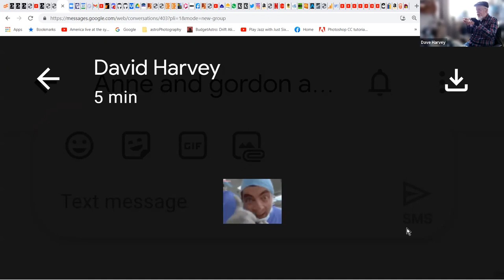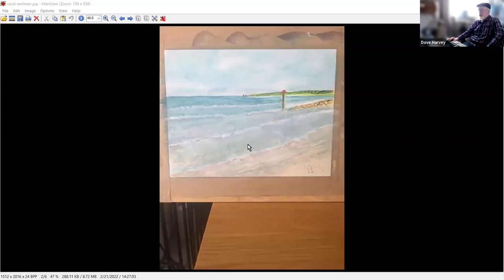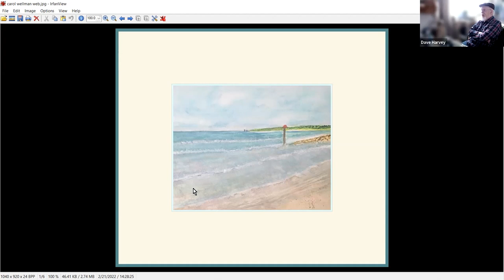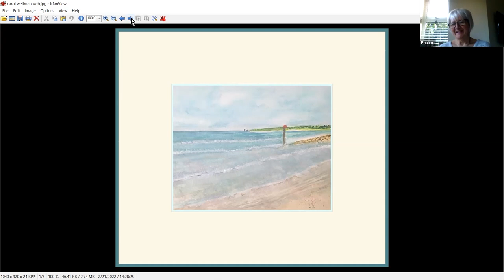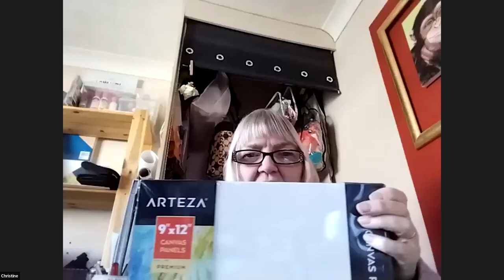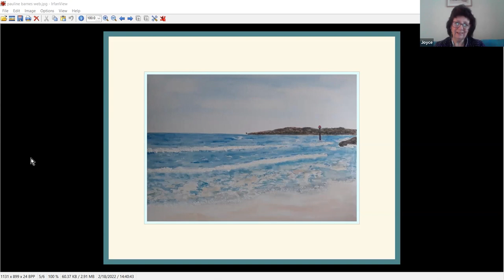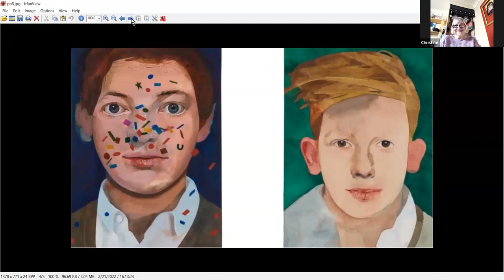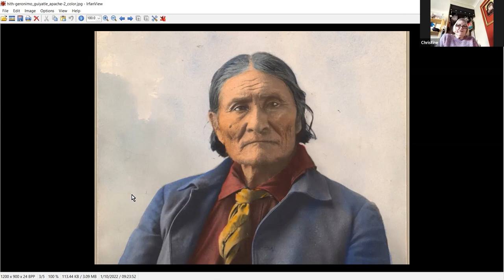Geronimo Watercolour Portrait Study Watercolour Demo / Guide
Geronimo Watercolour Portrait  Study Watercolour  Demo / Guide from the Tuesday Art Club with David Harvey  - wort's and all - hopefully an inspirational hour or so,  a nice confidence booster full of Watercolor tips, advice and information to have a go youself.
(Ref. Image credit Google ownership remains with author)
regards David

Timestamp:
0:00 Intro and Chat
0:22:30 lets crack on